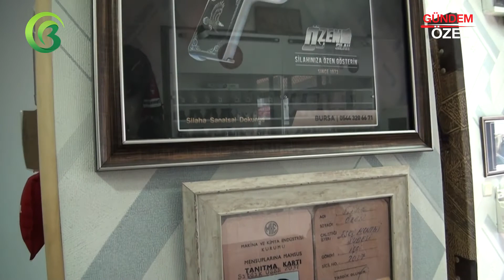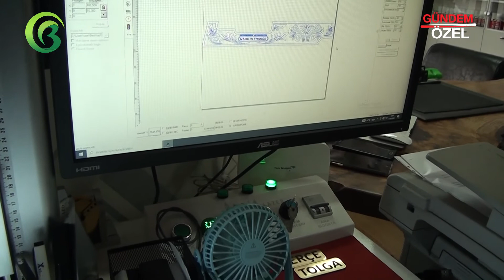ÖZEN SİLAH - NİLÜFER / BURSA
ÖZEN SİLAH firma sahibi Murat ÖZEN, başarı ve faaliyetlerini Bursa Haber TV muhabirimiz Sinan TOPÇUOĞLU' na anlattı.